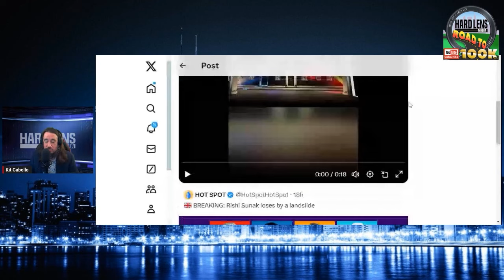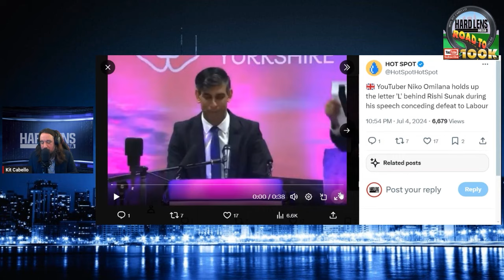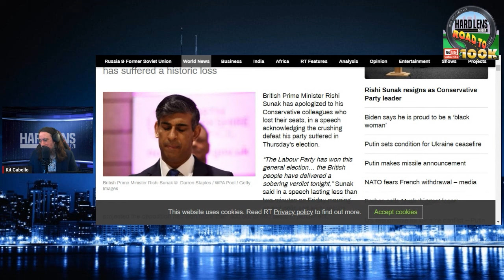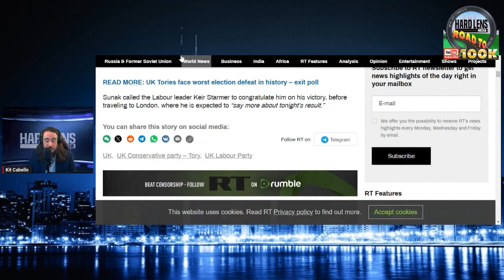Rishi Sunak Concedes Defeat, George Galloway Loses Seat, Jeremy Corbyn Wins Seat